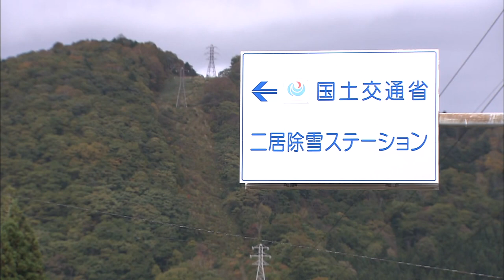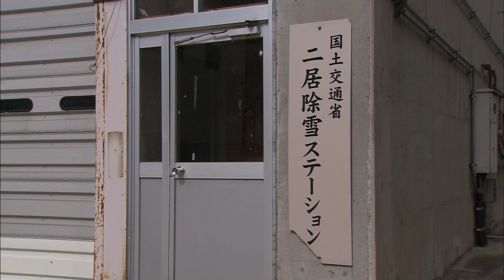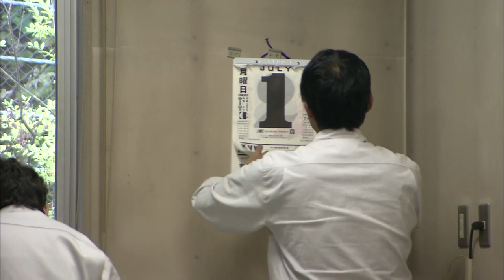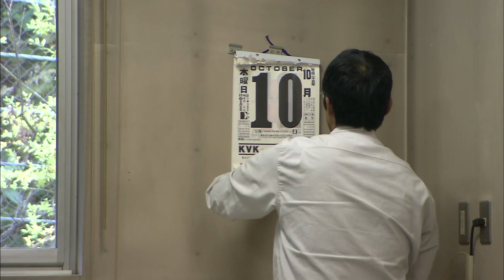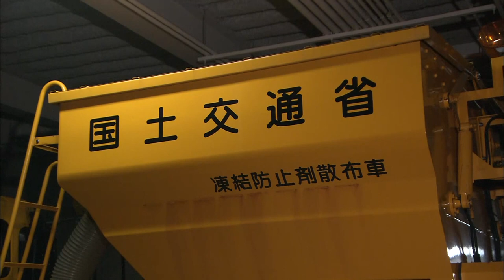平成25年10月 冬前の準備（除雪基地の準備）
冬期間24時間体制で、寝食を過ごす二居除雪基地の清掃・寝具搬入などの準備をする様子です。
除雪基地では、雪が降ればクリスマスもお正月も関係ありません。11月から4月までの約半年、数十人が交代で寝泊まりしながら除雪にあたります。